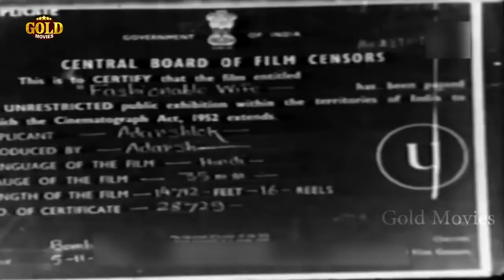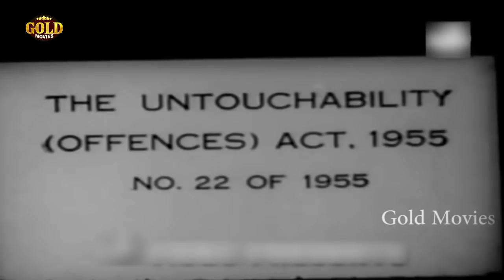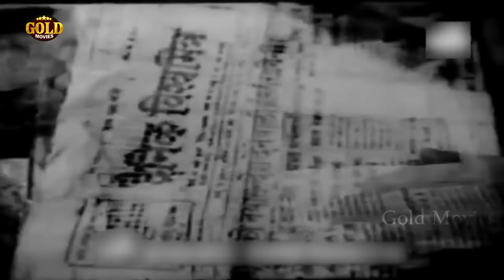Fashionable Wife (1959) Superhit Classic Movie | फैशनेबल वाइफ | Abhi Bhattacharya, Jaymala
Watch FashionableWife 1959 Superhit Classic movie.
Starring Abhi Bhattacharya, Jaymala, Radha Kishan, Anoop Kumar, Nasir Hussain, Daisy Irani, Iftekhar, Manorama, Leela Mishra and Achala Sachdev.
Directed by Adarsh
Music Directed by Suresh Talwar
Produced by B.K. Adarsh
Singer Asha Bhosle, Mohammed Rafi, Geeta Dutt, Mahendra Kapoor, Sudha Malhotra and Ismail Azad Qawwal.
Lyrics by Bharat Vyas, Anwar Farrukhabadi